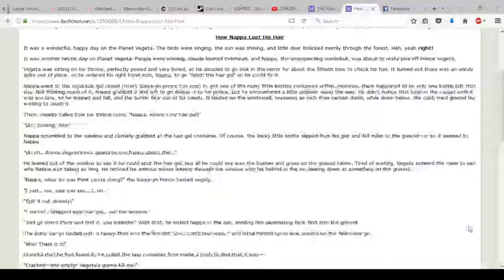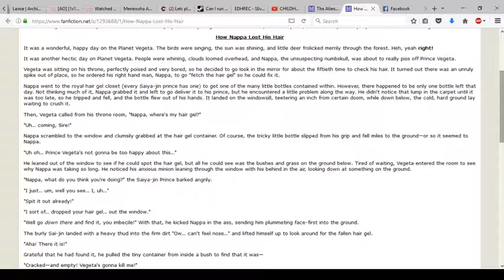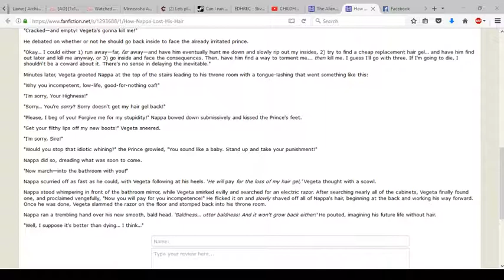Fanfiction Theater: How Nappa Lost His Hair